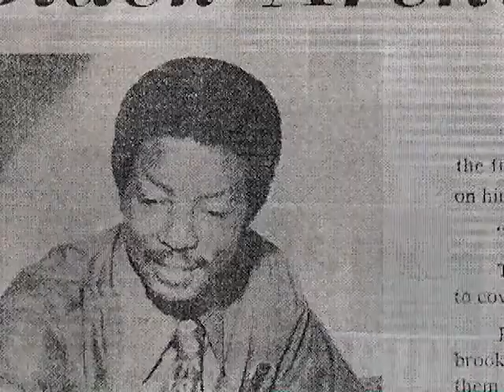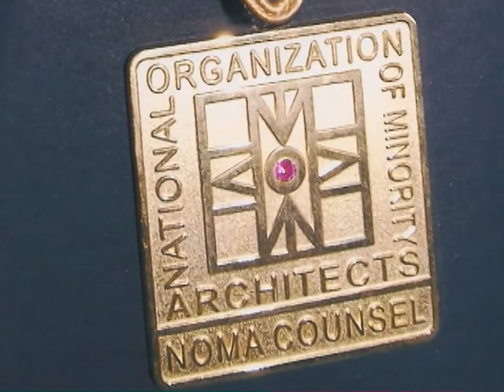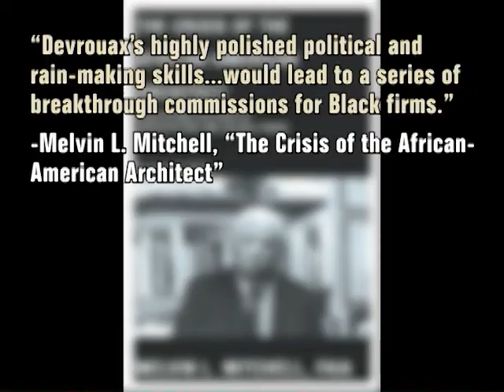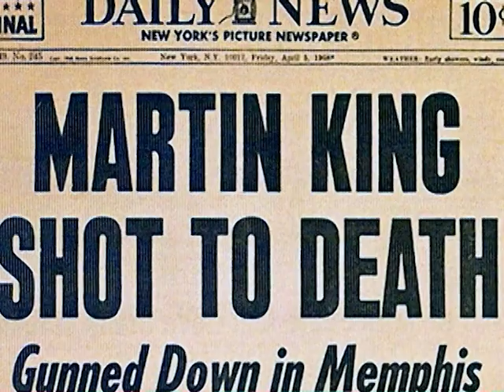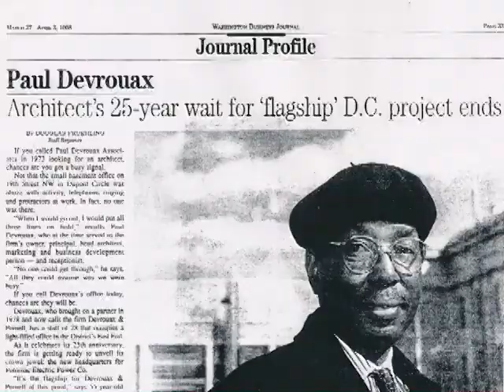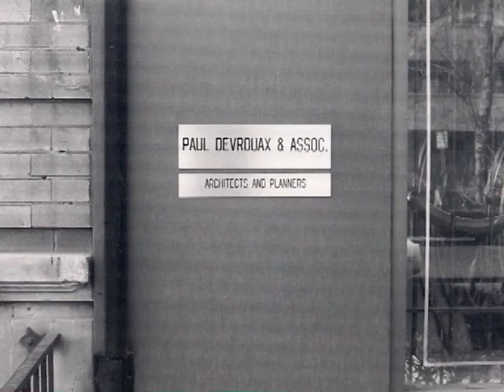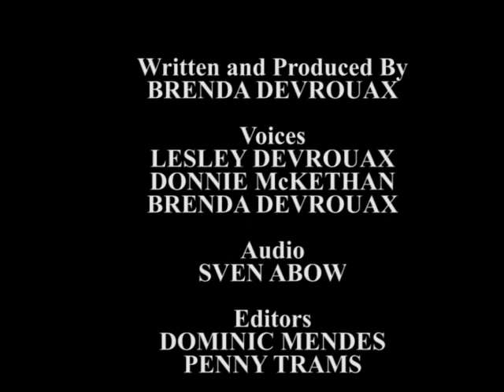Remembering Paul S. Devrouax, Jr.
Paul S. Devrouax was an African-American architect in Washington, D.C.. He helped design the Verizon Center, Nationals Park, the Walter E. Washington Convention Center, and the D.C. headquarters of Freddie Mac and Pepco. He co-designed the African-American Civil War Memorial, and provided design adjustments to the Martin Luther King, Jr. Memorial. (From Wikipedia)